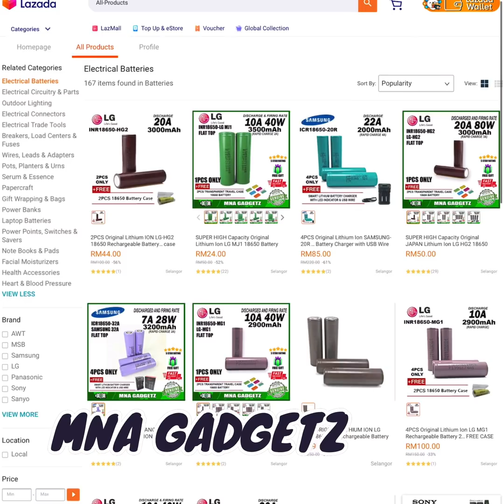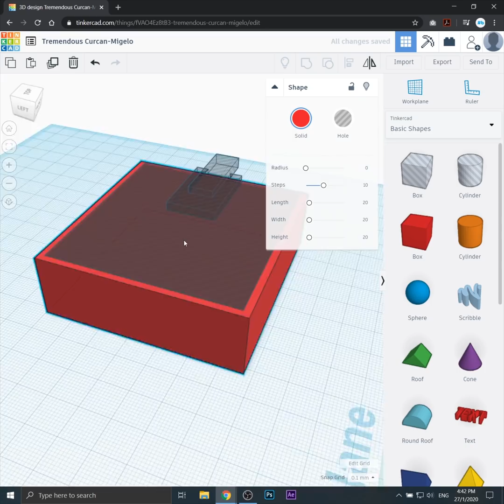Repair dan upgrade mainan anak bagi tahan lama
Mainan anak saya rosak.. Battery tak boleh caj, alang-alang saya upgrade bagi batteri tahan lama.

Barang keperluan :
- TP4056 Board (untuk charge battery) ( Shopee)

Ini sesuai untuk device yang guna 3.7v - 4.2v.. Kalau mainan atau device tu perlukan voltage rendah, kena ubah suai, nanti saya ajar.